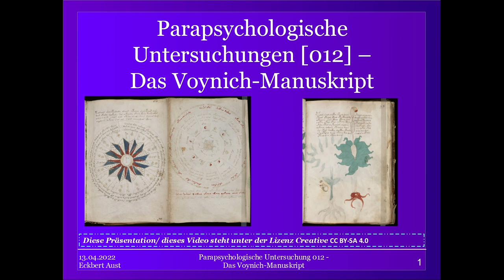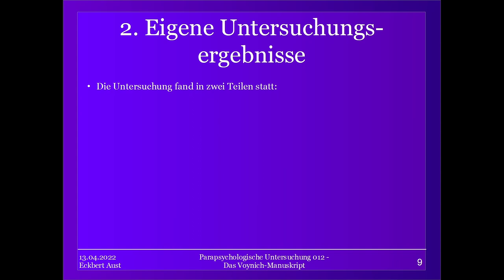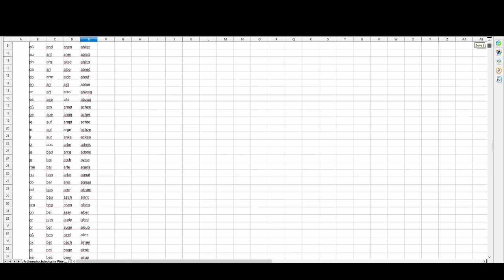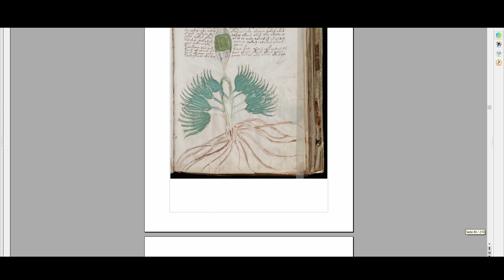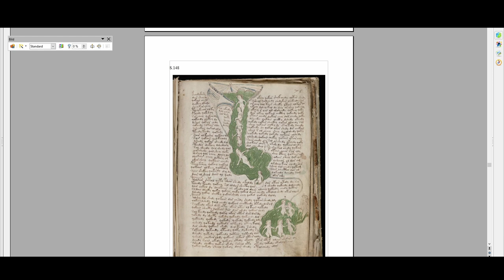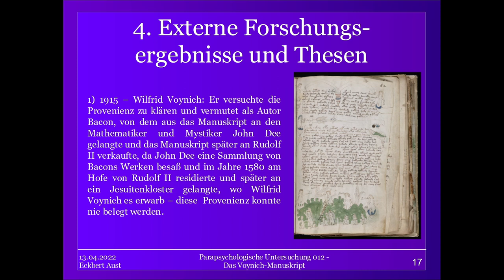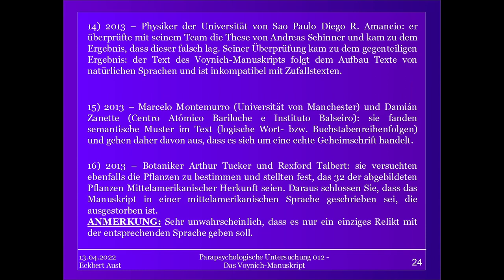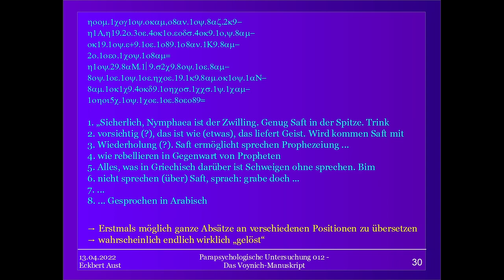Parapsychologische Untersuchungen [012] - Das Voynich Manuskript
Die heutige Untersuchung ist etwas anders, denn wir untersuchen das Voynich-Manuskript - ein seltsames Buch mit einer geheimschrift und seltsamen Zeichnungen.
Da das Dokument vollkommen digital vorliegt, wurde die Untersuchung komplett am Schreibtisch durchgeführt. Wir haben das Manuskript 2013 analysiert und versucht einzustufen und zu decodieren.
Im letzten Schritt haben wir die Unetrsuchung mit anderen Forschungen (bis 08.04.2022) verglichen und diese Ergebnisse kritisch unter die Lupe genommen und mit den eigenen Ergebnissen verglichen.

Dabei gehen wir grundsätzlich nach folgendem Schema vor:

1) Erste Untersuchung: Meist am Tag um sich an dem Ort zu orientieren und ihn kennenzulernen. Neben der Begehung werden Kontrollmessungen (EMF, Temperatur. Luftfeuchte, Wetterverhältnisse) und Lokalitätsbestimmungen (Boden, Vegetation, Bauliche Verhältnisse) durchgeführt um zu sehen ob sich diese auf etwaige Vorkommnisse und Berichte auswirken.

2) Zweite Untersuchung: Meist in der Nacht, da dort die statistische Häufigkeit für das Auftreten vom Phänomenen, besonders in der "Geisterstunde" von 3:00 - 4:00 Uhr, erhöht ist.

3-???) Je nach den Ergebnissen der Untersuchung wird entschieden, ob weitere Untersuchungen sinnvoll sind. Dies ist i.d.R. der Fall, wenn als Resultat gesagt werden kann, dass ein Phänomen vorhanden ist, dessen Art aber noch nicht bestimmt werden konnte.